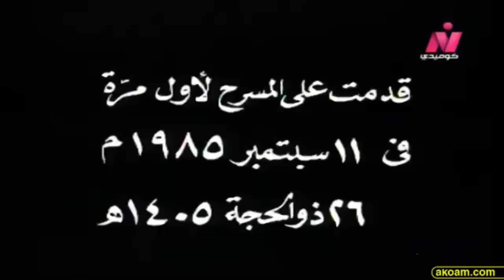Theatre alhamagey _ مسرحية الهمجي مع النجم الكبير محمد صبحي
محتوى القناة غادي يكون متعلق بكل ما هو كوميدي سواء مغربي، عربي او أجنبي من خلال فيديوهات لفنانين ونجوم معروفين على الساحه الفنية أو مسرحيات أو قصص كوميدية